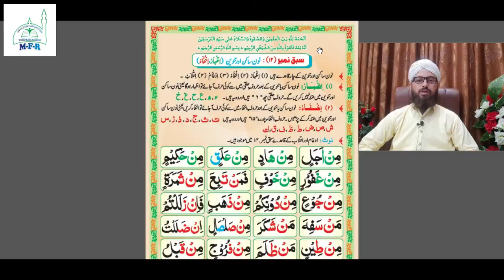Madani Qaida Lesson 12 Part 1 Urdu/Hindi By MFR Online Quran Academy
زیادہ سے زیادہ شیئر کیجیئے